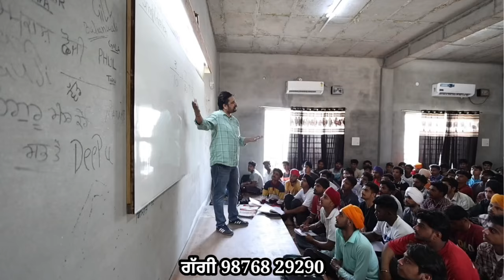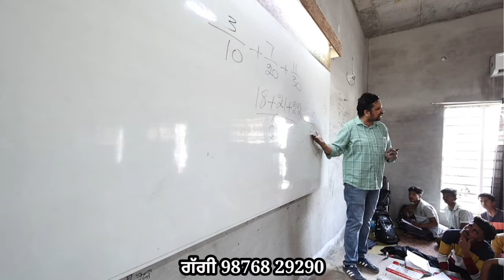ਸੱਭ ਤੋਂ ਘੱਟ ਰੇਟ ਸੱਭ ਤੋਂ ਜਿਆਦਾ ਬੱਚੇ ਭਰਤੀ ਕਰਾਏ ਆ ਇਸ ਅਕੈਡਮੀ ਨੇ,, ਸੌਆਂ ਚ ਖਰਚਾ ਏ